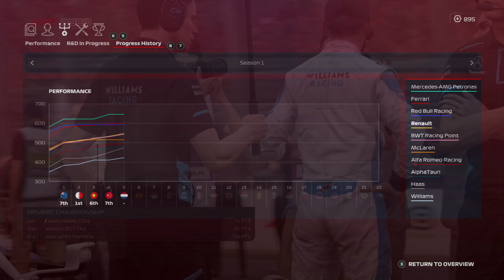F1 2020 Karriere #5: Achterbahnfahrt in Zandvoort! | Formel 1 2020 Fernando Alonso Gameplay German